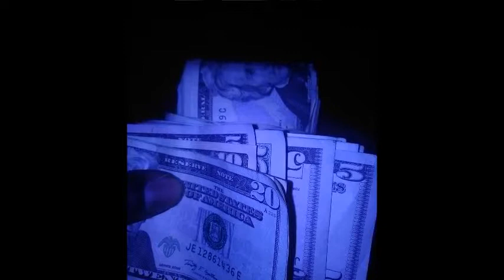zelda,playandgame frenchmontanatypebeat, navtypebeat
tempo:67
mood:adventure, chill

we do synchs, tv,films,hood dvds, podcasts and short films.